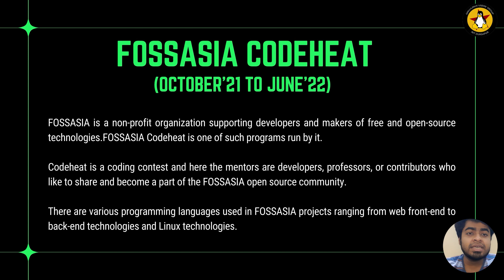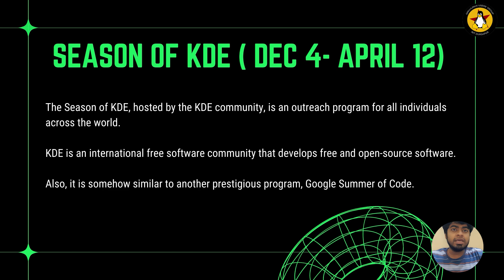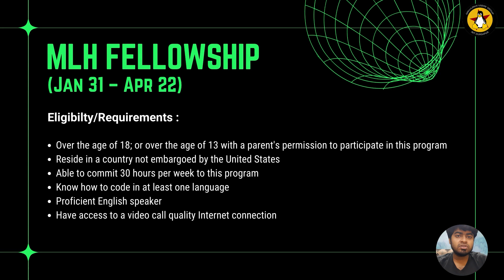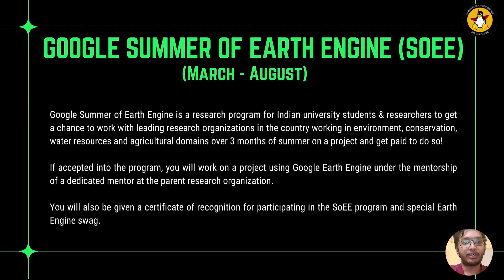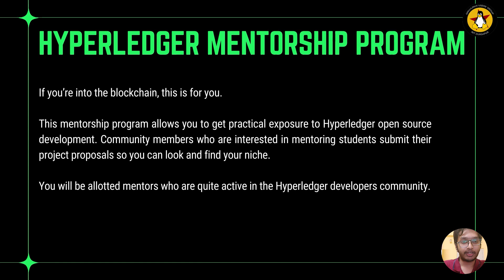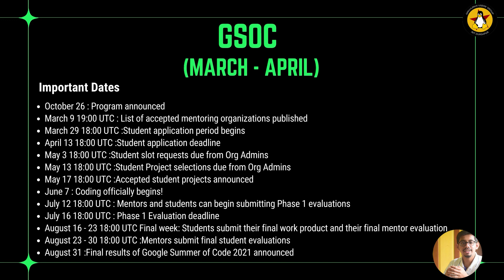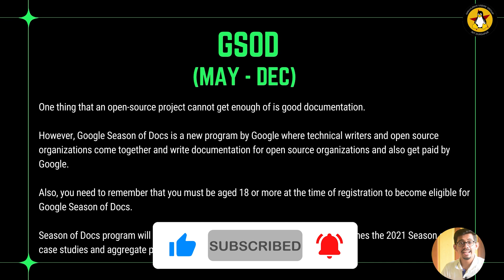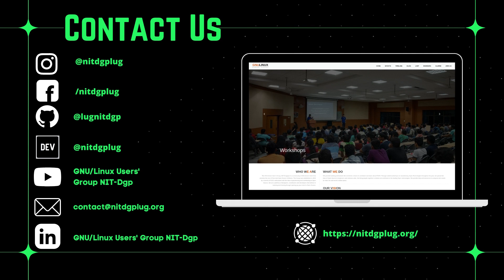Exciting Winter Open Source Programs For Beginners || Application Methods, Timeline and Tech Stack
Hello Everyone!

The onset of this winter season has a treat in store for the developing community and open source enthusiasts!

The GNU Linux Users’ Group brings you insights on 13 such upcoming programs known worldwide, contributing to which, adds a lot more value and experience to your journey. For a detailed perception, follow us till the end.

Timestamps:-
00:00 Intro
00:25 FOSSASIA Codeheat
01:05 FSF Internship Program
01:54 Season Of KDE
02:34 MLH Fellowship
03:39  Outreachy Program
04:34  Google Summer of Earth Engine
05:36  Open Mainframe Internship Program
06:32  Hyperledger Mentroship Program
07:12  Linux Kernel Mentorship Program
08:05  Google Summer Of Code
08:54 Rails Girls Summer Of Code
09:29  Google Summer Of Docs
10:18  Girlscript Summer Of Code
10:54 Outro

Programs:-

May the Source be with You!  🐧❤️